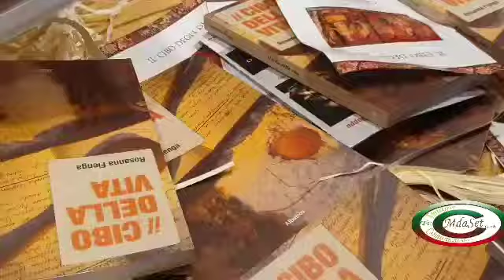Rosanna Fienga presenta Il cibo della vita a Sorrento- Prima parte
Sorrento, Hotel Continental, 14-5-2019- Presentazione del testo di Rosanna Fienga “Il Cibo della vita. Un libro per il cibo” (Albatros),  a cura dell’Istituto di Cultura Torquato Tasso. coordinata e moderata dal socio dell’Istituto Carlo Alfaro con la media partnership dei soci Lina e Michele De Angelis di Mda Set comunications, autori del filmato. In questa prima parte, Carlo Alfaro introduce l'autrice e dà la parola al Presidente dell’Istituto Tassiano, Luciano Russo, ai membri del Consiglio di Amministrazione Gaetano Maresca ed Elisabetta Roberta Rubertelli (assente per motivi di lavoro l'altro componente, Eleonora Di Maio), al maestro chef Enrico Cosentino, professore di storia della cucina di fama internazionale inventore degli “scialatielli”.  Il libro della Fienga può essere inteso in diversi sensi: come scrigno delle ricette e i segreti della cucina genuina tradizionale campana, realizzabili facilmente grazie a un Qr code per tutorial di video ricette; come saggio antropologico, sociale e storico, di usi e costumi del recente passato; come testo filosofico che innalza un inno al cibo e alla cucina mediterranea; come autobiografia dell’autrice, da anni in lotta col mostro della sclerosi multipla cui non si è mai arresa. Ma soprattutto, questo libro è un atto d’amore per la vita.